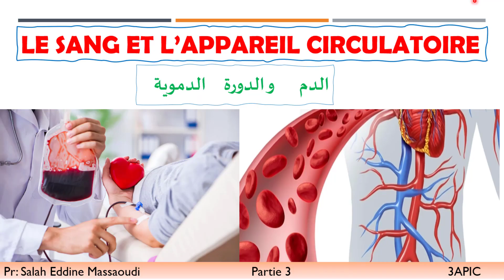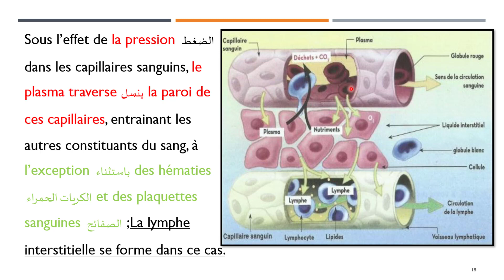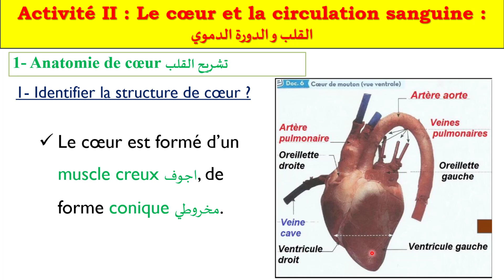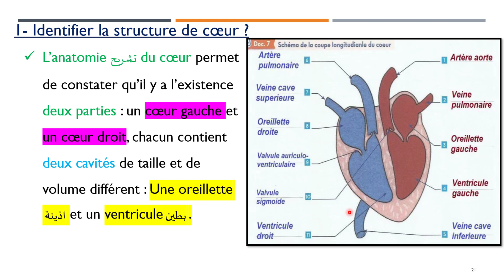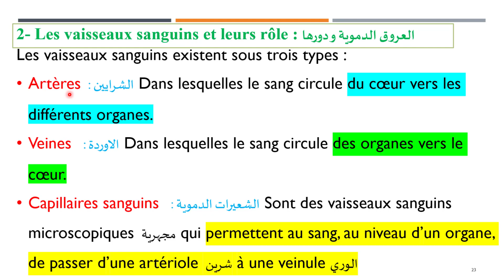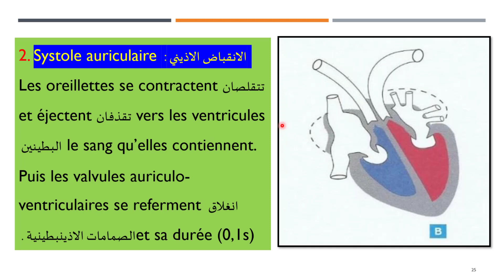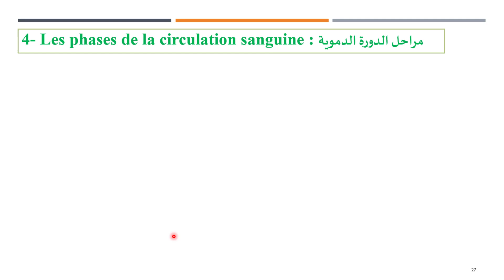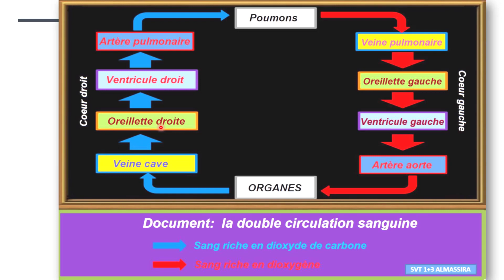Le Sang et L’appareil Circulatoire 3APIC || Partie 3 || الدم و الدورة الدموية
بالاضافة الى تمارين  فروض و امتحانات و مواضيع اخرى